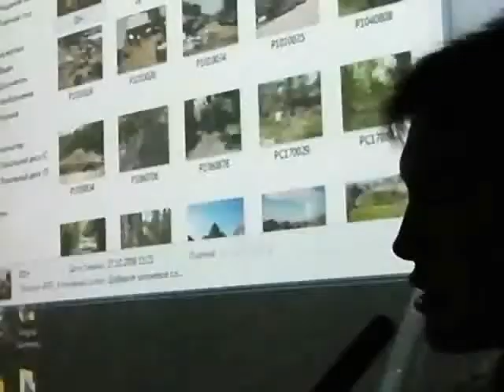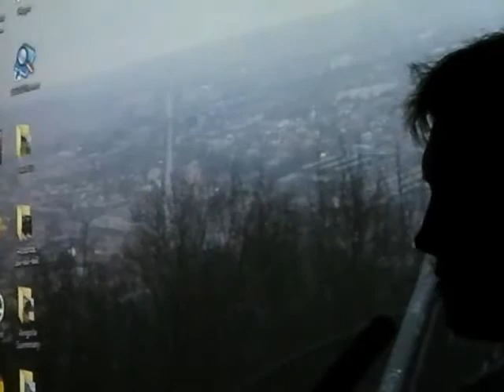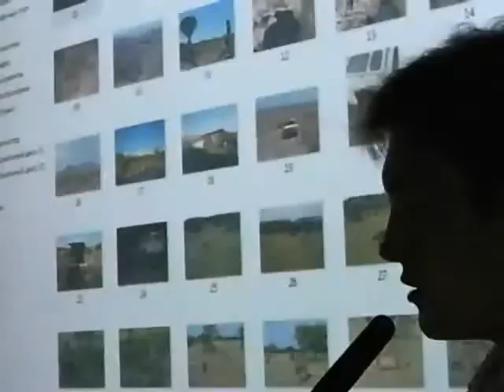Kidruk120209-2.wmv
Зустріч-звіт письменника та мандрівника Максима Кідрука, яка відбулася в київський Книгарні Є (Лисенка, 3) 09 лютого 2012 року після повернення з подорожі Африкою - Анголою та Намібією. Знімав Микола Кравченко. Зустріч організували: Книгарня Є, видавництво Нора-Друк, конкурс Коронація слова та портал Друг читача. Частина 2.